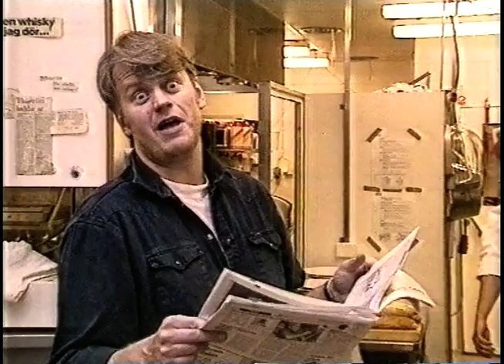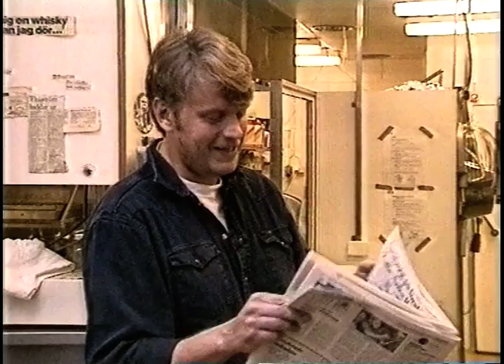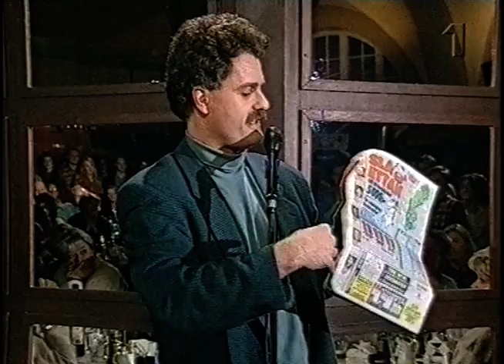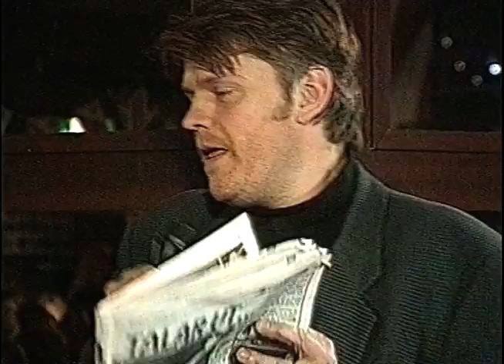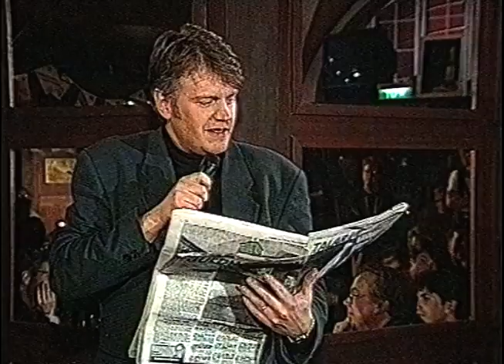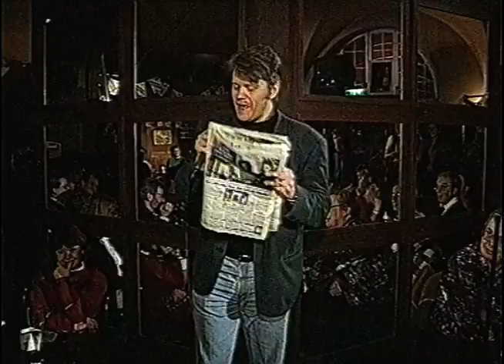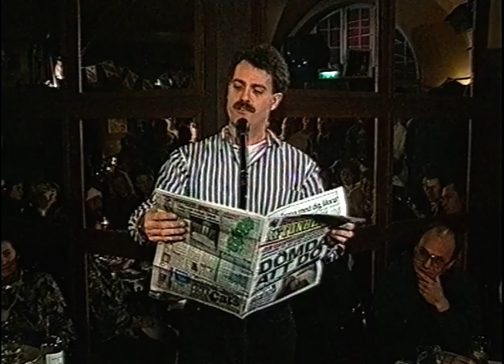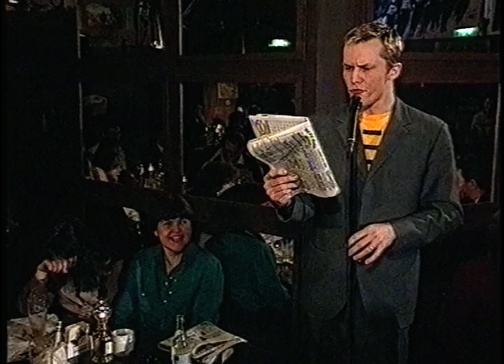10 Timmar Släng Dig I Brunnen (SVT 90-Tal)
Massor av avsnitt av Släng Dig I Brunnen från 90-talet.